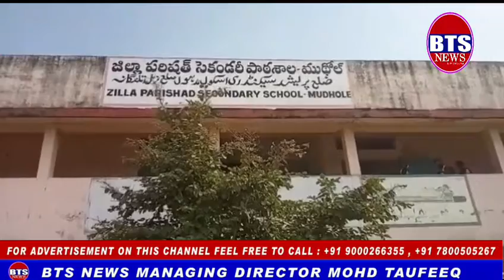BTS NEWS జిల్లా :నిర్మల్ సెంటర్ :ముధోల్ నియోజకవర్గo :ముధోల్ అక్షరంతోనే అభివృద్ధి చెందుతుందని ప్రజా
జిల్లా :నిర్మల్

సెంటర్ :ముధోల్

నియోజకవర్గo :ముధోల్
అక్షరంతోనే అభివృద్ధి చెందుతుందని ప్రజా గాయకుడు ఏపూరి సోమన్న అన్నారు .సెప్టెంబర్ 22న అలంపూర్ జోగులాంబ జిల్లా నుండి ప్రారంభమైన జ్ఞాన చైతన్య యాత్రలో భాగంగా ముధోల్ మండల కేంద్రంలో జిల్లా పరిషత్ సెకండరీ పాఠశాల తో పాటు సంఘీక గురుకుల పాఠశాల లో నిర్వహించిన సభలో ఆయన మాట్లాడుతూ తెలంగాణ రాష్ట్ర గురుకుల విద్యాలయ కార్యదర్శి  డాక్టర్ ప్రవీణ్ కుమార్ ఐపీఎస్ అనుమతితో తెలంగాణ రాష్ట్రంలోని పది జిల్లాల్లో చైతన్య కార్యక్రమాల ను వంద రోజుల చేపట్టడం జరిగింది. ఈరోజుకి 76 రోజులు చేపట్టడం జరుగుతుందని అన్నారు. సమావేశానికి ముందుగాముధోల్ మండల కేంద్రంలోని స్థానిక అంబేద్కర్ విగ్రహానికి పూలమాలవేసి నివాళులు అర్పించారు. విద్యార్థులు ఉన్నతమైన లక్ష్యం ను ఉంచుకొని ముందుకు సాగాలని అందుకు విద్యను అభ్యసించి ఉన్నత శిక్ష రాలను ఆదరోహించాలని ఆయన పిలుపునిచ్చారు. ఎవరెస్ట్ శిఖరానికి అధిరోహించిన పూర్ణ ఆనంద్ లను ఆదర్శంగా తీసుకోవాలని చదువుపై ఆసక్తి కలిగి ఉన్న నా చదువులు చదువుకోవాలనే దృఢ సంకల్పం కలిగిన పేద విద్యార్థులకు స్వేరోస్ ద్వారా ఆర్థిక సాయం ప్రభుత్వాల ఉంటుందని తెలిపారు. సోమన్న పాట ద్వారా విద్యార్థులు ఉత్త జూలై గొంతు కలిపారు. అనంతరం పలు సంఘాల నాయకులు సోమ నన్ను ఘనంగా సన్మానించారు.